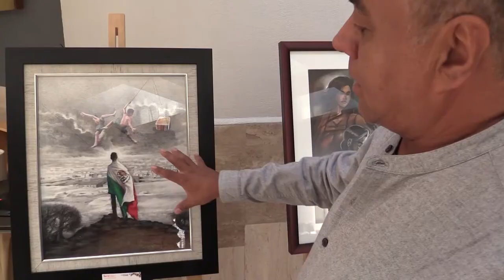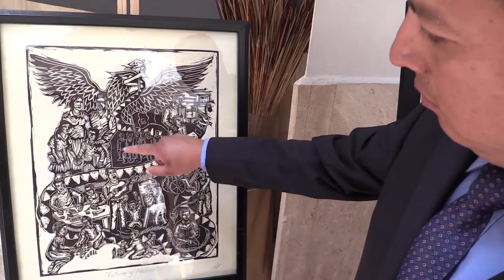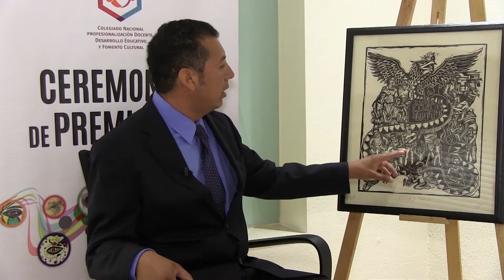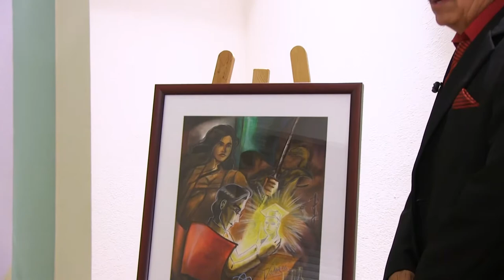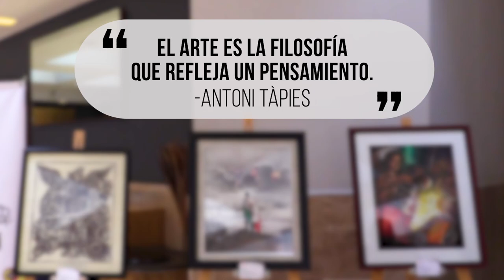Una mirada al arte desde la docencia